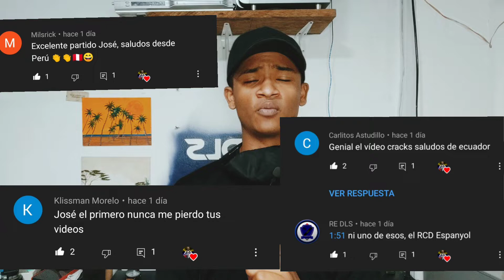🇦🇷 Argentina Vs Escocia 🏴󠁧󠁢󠁳󠁣󠁴󠁿 👊 Qatar 22 🏆🌍 Dream League Soccer 2022 Cap 3 🏆🌍🇦🇷👊🏴󠁧󠁢󠁳󠁣󠁴󠁿